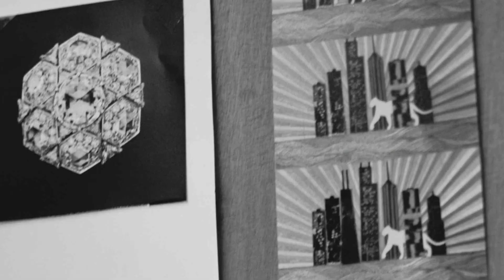Cartier and European Artistic Craft Days: Mathilde Jonquière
As part of its first year of involvement in the European Artistic Craft Days (EACD), Cartier invited the public into selected boutiques to discover exceptional works of art and their secrets. Mathilde Jonquière is a mosaic artist.  Based in Paris, she has cast a new look on the art of mosaic since the creation of her workshop in 2000. A graduate of the Ecole Camondo, she initially studied interior design. Truly self-taught regarding mosaic, she started creating large-scale, often stylised, frescoes.